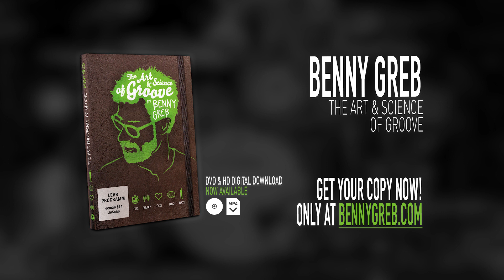Benny Greb "Handbreak" - The Art & Science of Groove DVD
When you live in Europe get easy access to my gear